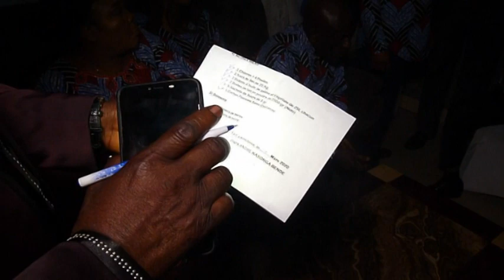MARIAGE COUTUMIER EMMANUEL ET NANCY PARTIE 1